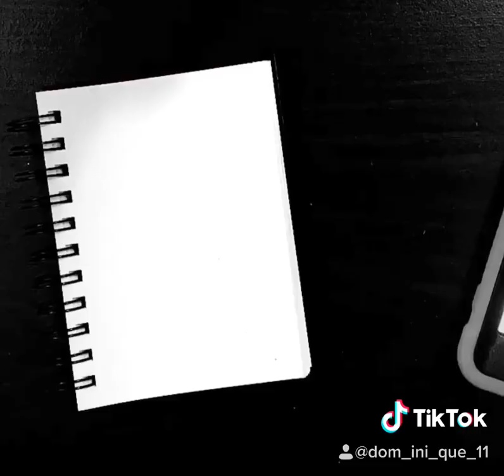Quick sketch (old to me, new to you 😉)